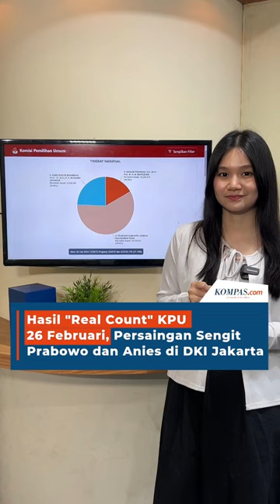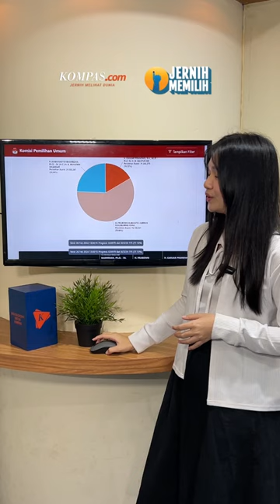Hasil "Real Count" KPU 26 Februari, Persaingan Sengit Prabowo dan Anies di DKI Jakarta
Perhitungan suara atau real count Pemilu 2024 oleh KPU masih terus berlanjut. Menurut data tanggal 26 Februari 2024 pukul 13.00 WIB, data yang sudah masuk yakni 77,13 persen.

Paslon nomor urut 2 unggul dengan perolehan 58,84 persen. Disusul paslon nomor urut 1 dengan 24,44 persen dan paslon nomor urut 3 dengan 16,72 persen.